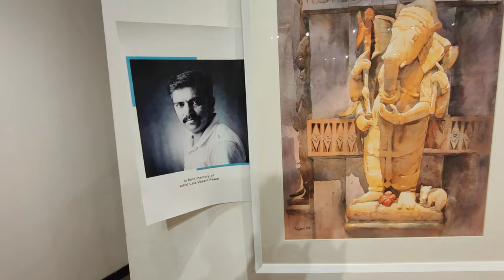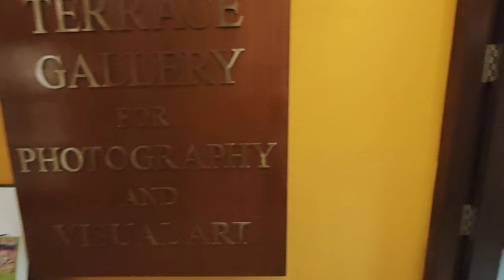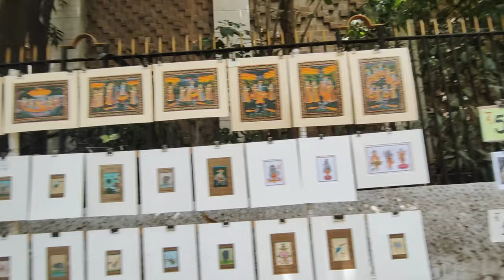Jehangir Art Gallery, Churchgate, Mumbai, Maharashtra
Mahatma Gandhi Road, Kala Ghoda, Fort, Mumbai, Maharashtra 400001

About:- Established in 1952, Jehangir Art Gallery is more than a prime art exhibition space. Located in South Mumbai, it has been closely associated with the development of contemporary Indian art.

Jehangir Art Gallery hosts exhibitions by painters,sculptors, print-makers, craftsmen, ceramicists, photographers and weavers. It regularly holds interesting lecture programmes, conducts workshops & discussions on various forms of art, laying stress on education for both the academically inclined and laypersons.

Jehangir Art Gallery has provided a platform for aspiring artists,who have always availed the opportunities provided by the gallery to interact with the art fraternity at various levels.The gallery has continued to be a centre of activity for artists, connoisseurs of art, art-lovers and the public.